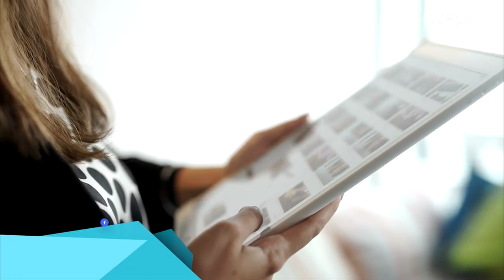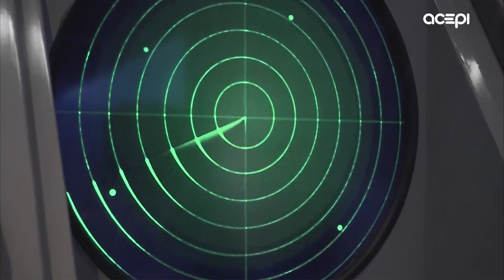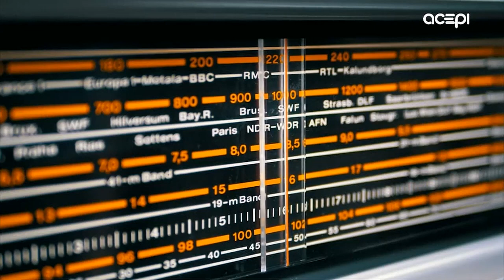Lost Ark: Comunicação 2.0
19 Outubro    |    16:00 - 16:05 (5m)
Pequenas reportagens sobre quais os momentos dos últimos 20 anos que mudaram as nossas vidas na adaptação ao Mundo digital. Do Multibanco à Via Verde, do Microondas às pens. Imagens e Histórias que nos fazem recuar no tempo e nos remete para o começo da Transição Digital.